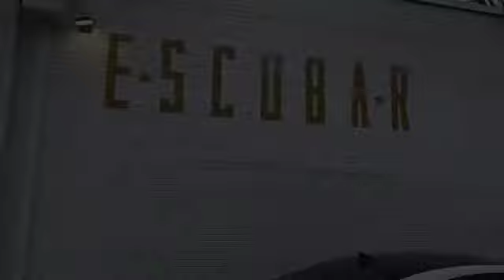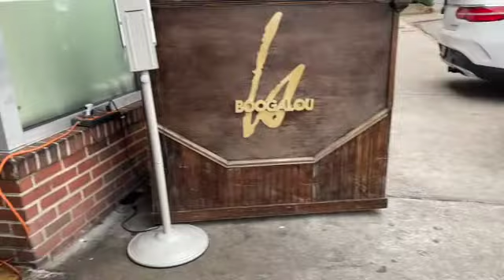VLOGMAS DAY 11: ATLANTA IS OPEN!!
In this video I take a trip to Atlanta, Georgia with my friend to celebrate her birthday! LIKE this video for more travel vlogs. COMMENT your favorite city to visit. Let me know any videos you would like to see me film on my YouTube channel.

Sincerely,
Tina